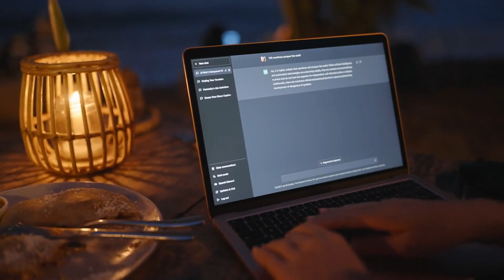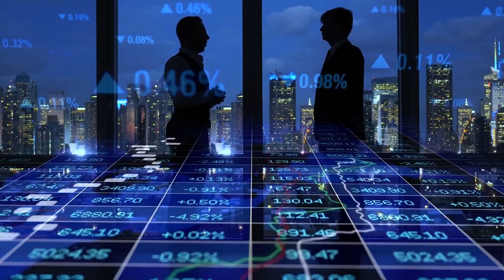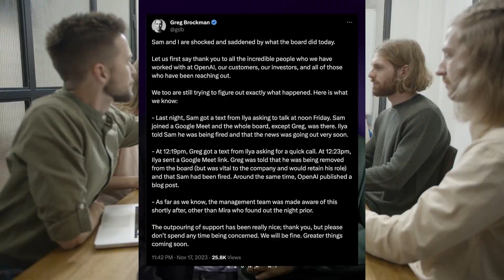Why Sam Altman was Fired? Coup? | OpenAI CEO fired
Why Was Sam Altman Fired? | Sam Altman, CEO of OpenAI, maker of ChatGPT

The sudden firing of Sam Altman from OpenAI sent shockwaves through the AI community. Why was Altman abruptly ousted as CEO? In this video, we explore the leading theories around OpenAI's mysterious leadership shakeup. From conflicts over the pace of AGI development to financial pressures, power struggles with Ilya Sutskever and other board members, and differences in ethics and governance, we break down the plausible reasons why OpenAI's board may have lost confidence in Altman's leadership. With Altman's departure, what does the future hold for OpenAI and the ethics of AI?